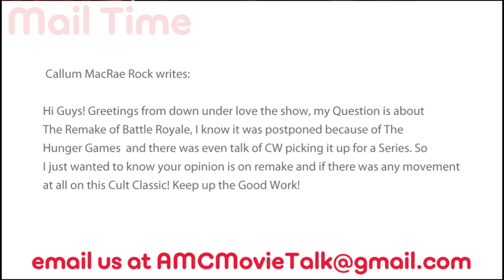What Is Happening With BATTLE ROYALE - AMC Movie News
In a user submitted question we were asked of we knew anything about a Battle Royale remake or tv show.